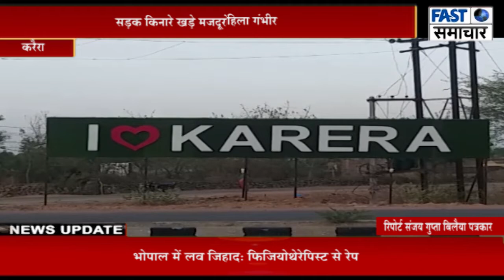सड़क किनारे खड़े मजदूरों को कार ने मारी टक्कर, दो की मौत एक महिला गंभीर